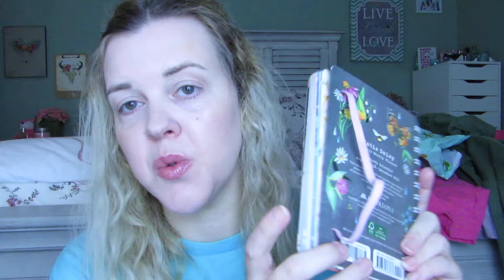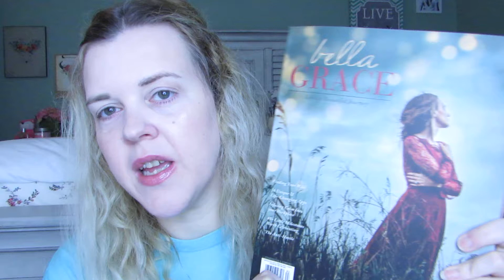Shopping Addiction Haul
OMG 😲 🚨 ALERT IT SHOWS WHAT I GOT ON MY NOSE IN THIS VIDEO LOL 😆 ITS DARN FOUNDATION... I never knew it and made 2 more vids without knowing smh 🤦🏼‍♀️ lol 😆
♥Snail Mail♥
280 Merchants Drive
unit 2194